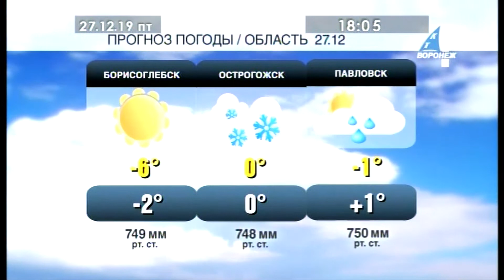Эфир телеканала КТВ-Город, Воронеж. 27.12.2019